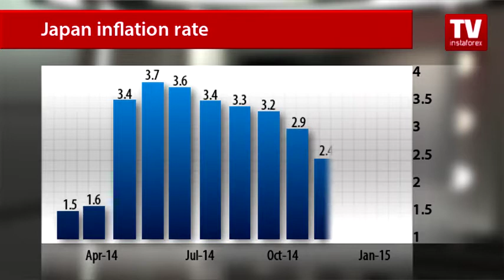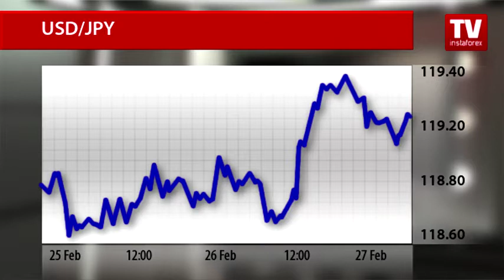World of falling prices